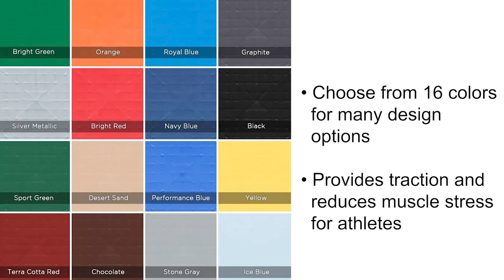Indoor Court Floor Tiles for Gyms, Rec Rooms, & Multi-Use Facilities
These indoor sports flooring tiles are a versatile flooring solution. Use them for home, community, school, and public facilities, including:
Gymnasiums
Volleyball courts
Basketball courts
Recreation rooms
Indoor field hockey
Handball facilities

These sports tiles can function as temporary indoor event flooring. They’re suitable for installation in basements, three-season rooms, indoor courts, and more.